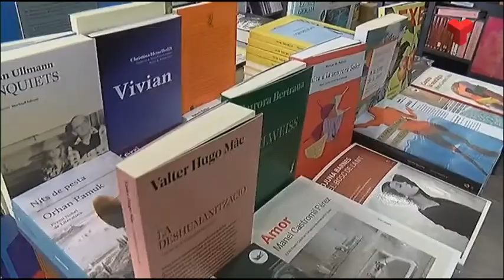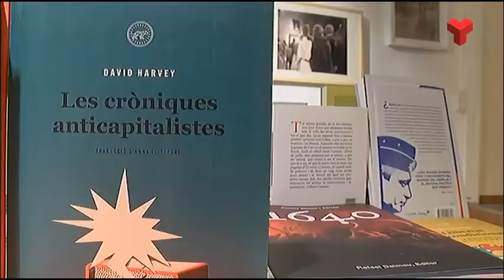La llibreria egarenca «La Temerària» celebra el seu setè aniversari